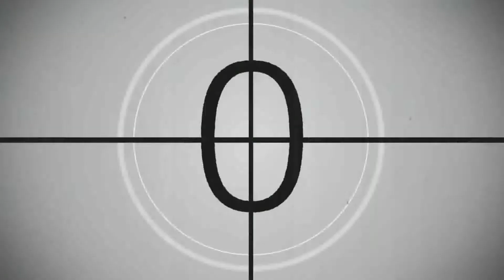584hz - Nogier B (4/7) ► Guided Frequency Meditation (EnTrance Hypnosis Tones collection)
Over 1000+ hours of try before you buy self-help and personal development audio.

ZenTrance - Guided 584hz - Nogier B (4/7) - (30 minute mixed voice, Frequency/Tone backed Hypnotic Healing Meditation)

Parasympathetic nervous system. Circulatory problems, tendons, ligaments, joints and lymph prolems. Paul Nogier's frequency range is used for cellular vitality and nutritional metabolism.

Everything in this Universe resonates at a frequency.

By Meditating upon a frequency, you are aligning your desiral mindset to work on the same vibration as other Worldly attributes.

Sound therapy is widely used throughout the world for its calming, stress lowering capabilities.

It can be useful in controlling pain, insomnia, depression and high blood pressure.

Frequency vibrations can also help access the subconscious, increase creativity and stimulate the immune system.

The vibrations also spread throughout the body as our bodies are more than 95% water, thus the perfect conductor of vibrating sensations. What results in a subtle internal massage of all body cells.

ZenTrance brings you a guided Library of 50 key Frequency Meditations, based on the Chakras frequencies, Solfeggio and Nogier scales, Isochronic and Binaural beats and Brain waves patterns.

Open yourself to a new World of Meditational relief!!

EnTrance is a multi catalogue collection of Self Help & Personal Development audio recordings which will help you change your life and become the authentic you. The you buried under years of conditioning built by by parents, schools, work and the grind of daily life.

Personal Development at it's most basic.

Hypnosis is a natural state of relaxation and focused awareness which can open an experiential communication between your conscious and unconscious (or subconscious) mind.

All hypnosis is self-hypnosis, which is turn is Meditation, an ancient practice with the ability to create positive change within yourself. By choosing to accept the suggestions presented in this recording, you are taking the first steps to changing your life.

A deeper mental harmony can be reached when we are able to listen to our deepest truth. By simply making the time to ask your inner self for a new beginning, ongoing personal problems and issues can be resolved.

By listening along to our deeply relaxing suggestions, you allow your subconscious and unconscious self to grow your own inner potential, and will achieve your greatest achievements.

Whilst you listen, take an HD visual journey with our Epic Journey video accompaniment. A generic movie with often serendipitous results!

For the best results, always use high-quality stereo headphones and preferably a VR visual set. These recordings may contain frequencies which will not play back on TV or low-quality speakers/earplugs. Use for a minimum of 30 days to forge new, positive, healthy habits.